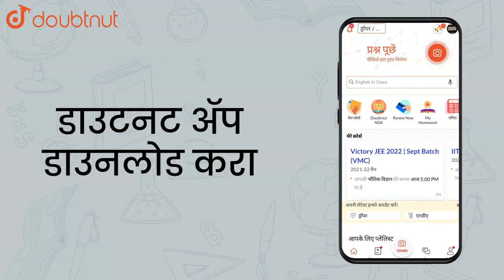In humans, sperm production occurs in the organ _______. | Class 10 Biology | Doubtnut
In humans, sperm production occurs in the organ _______.

Online Class में Admission लेने के लिए यहाँ click करें :
👉Class 10 | Maharashtra Boards | English Medium :

👉 Have Any Query? Ask Us.